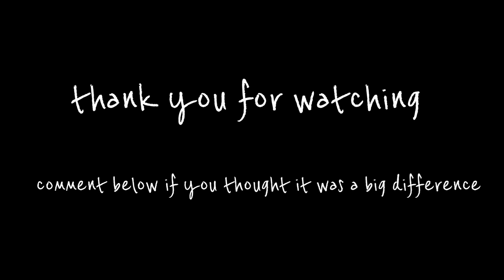MAJOR HAIR COLOR TRANSFORMATION!!!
Hey guys I hoped you liked my hair transformation 💜 what do you think of it ? I absolutely love it, I’ve always wanted this hair color and I found a Hairstylest that actually made my hair goals come to life !😊